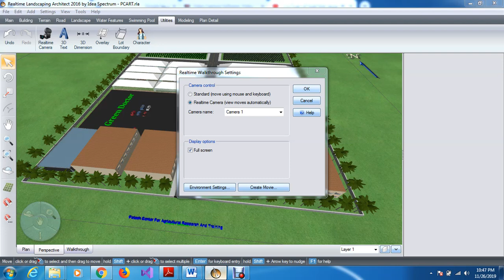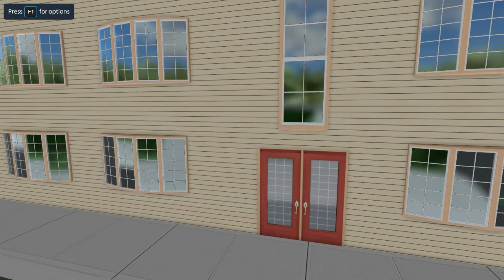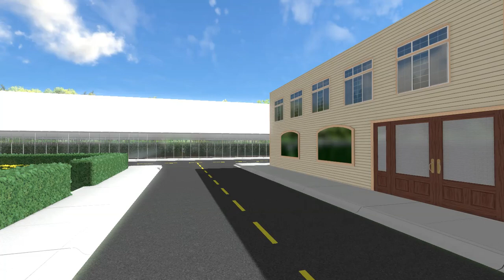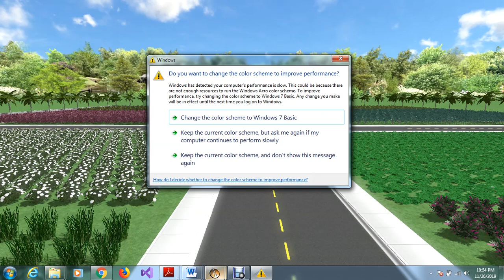potash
AGRICULTURAL SERVICES